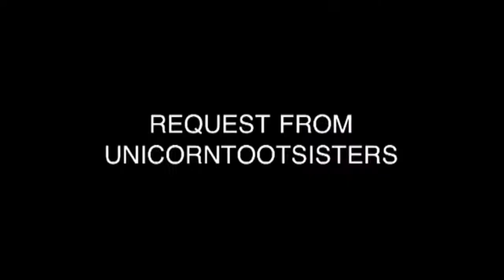Request from ( UnicornTootSisters).